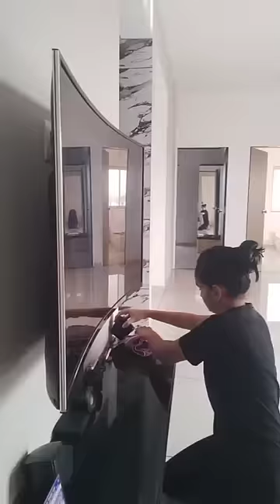I tried coffee hair mask for the first time and i was shocked😱